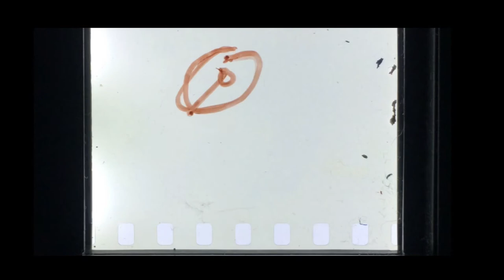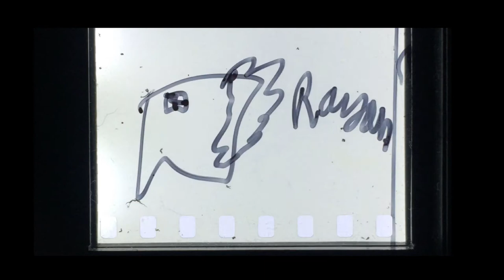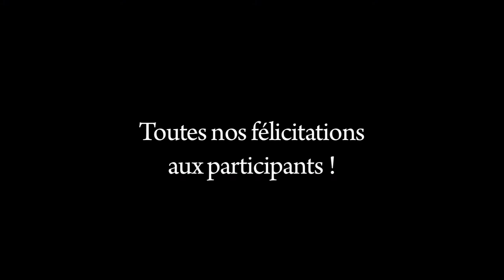Dessins sur pellicule - Témiscouata - 2016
Atelier de dessins sur pellicule avec des jeunes de 5 à 12 ans à Témiscouata-sur-le-Lac, en février 2016. Atelier d'une durée de 75 minutes avec chaque groupe d'élèves. Merci à M. Steven Woloshen pour les précieux conseils.